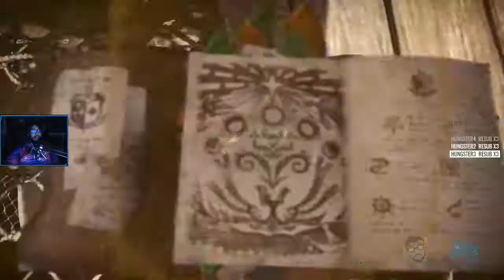MONSTER HUNTER WORLD Walkthrough Gameplay Part 12 - Rotten Vale | (MHW PS4 PRO)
Monster Hunter World is finally here!! Shall we play the full Monster Hunter World Campaign? Please enjoy this complete Monster Hunter World Gameplay/Walkthrough/Playthrough! The Monster Hunter World Full Release is finally here, boys.

(This Monster Hunter World Playthrough is being played on the Playstation 4 Pro. There's no way I could wait for the Monster Hunter PC release!)

~~ MabiVsGames Video Schedule ~~
(Every day / 6AM PST)
Sun: Mablin Tales
Mon: An Evening With Mabi Retro
Tue: MabiVlogs
Wed: An Evening With Mabi Indie
Thu: Game Review/ETC
Fri: An Evening With Mabi New
Sat: MabiVlog